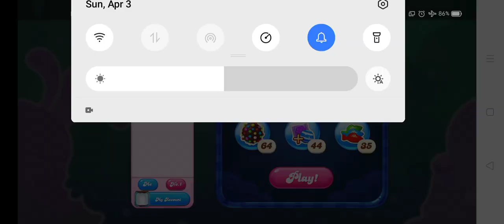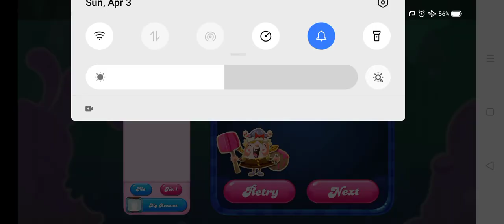Candy Crush Saga Level #300 28 moves new super hard level 162 jellies milestone nearly impossible!